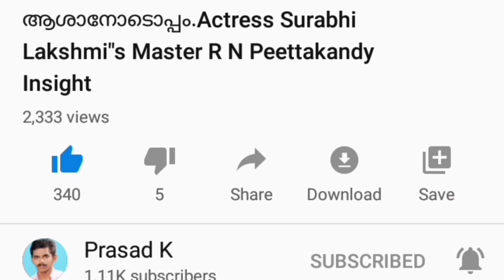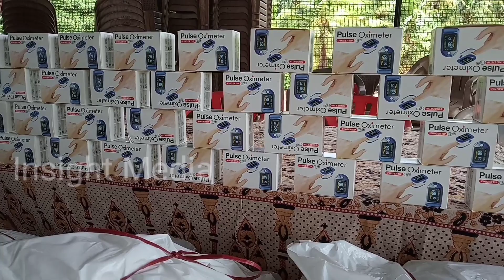ലോക ഡൗണിനിടയിലും സഹായവുമായി കാക്കൂരിലെ വ്യാപാരികൾ.Kerala Vyapari vyavasayi ekopana Samithi..@ Kakkur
ലോക ഡൗണിനിടയിലും സഹായവുമായി കാക്കൂരിലെ വ്യാപാരികൾ.

 കാക്കൂർ: അടച്ചിടൽ പ്രതിസന്ധി നേരിടുന്നതിനിടയിലും കോവിഡ് പ്രതിരോധ പ്രവർത്തനങ്ങൾക്ക് സഹായം നൽകി കാക്കൂരിലെ വ്യാപാരികൾ മാതൃകയായി. കേരള വ്യാപാരി വ്യവസായി ഏകോപന സമിതി കാക്കൂർ യൂണിറ്റ് കമ്മറ്റിയുടെ നേതൃത്വത്തിലാണ് ഗ്രാമ പഞ്ചായത്തിലെ മുഴുവൻ വാർഡുകളിലേക്കും പി.പി.ഇ. കിറ്റുകളും, പൾസ് ഓക്സിമീറ്ററുകളും സമാഹരിച്ചത്. കാക്കൂർ ഗ്രാമപഞ്ചായത്ത് പ്രസിഡണ്ട് സി.എം. ഷാജി കിറ്റുകൾ ഏറ്റുവാങ്ങി.